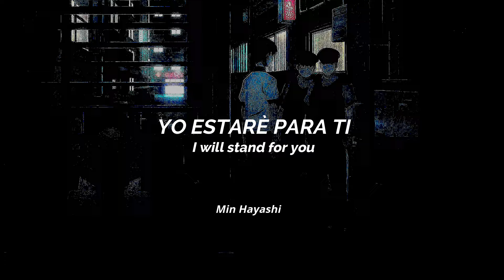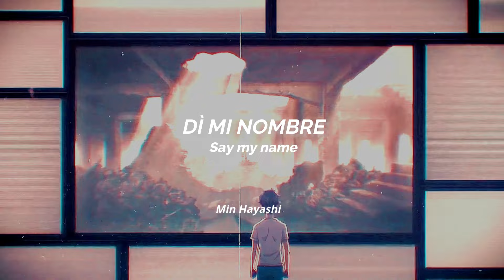Tokyo Revengers Season 3 Ending Full | Say My Name | Sub Español+ Romaji; AMV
• Song :  Say My Name
• Artista : HEY-SMITH
• Anime :  Tokyo Revengers Season 3
(*/ω＼*)
tokyo revenger ending 4
tokyo revengers season 3 ending song
tokyo revengers season 3 op
tokyo revengers ending 3 sub español
tokyo revengers ending 3 say my name sub esp